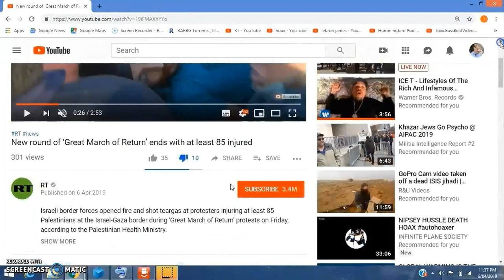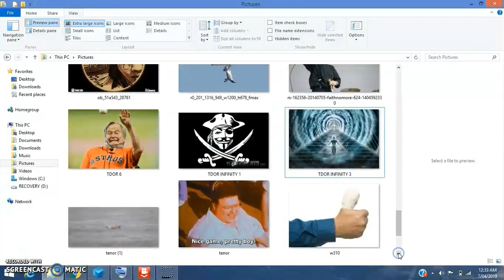Great March of Return PALLYWOOD FAILS 6/4/19